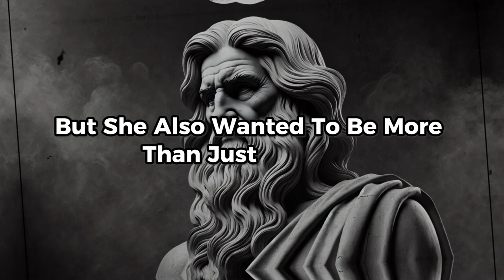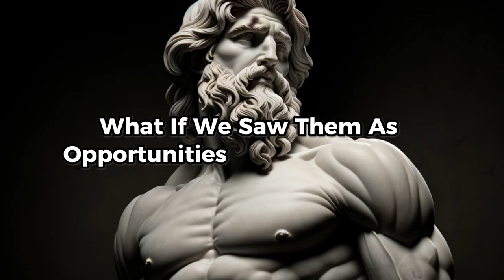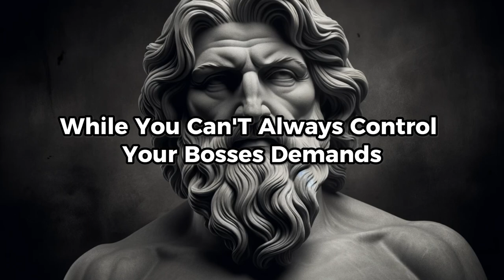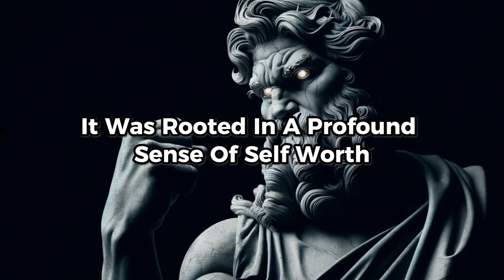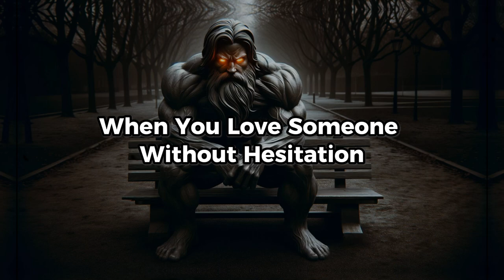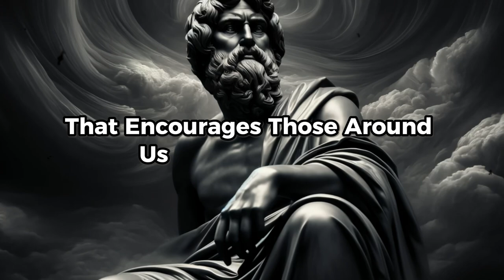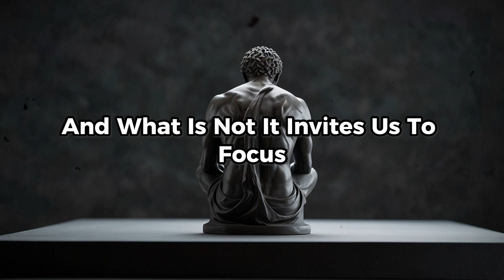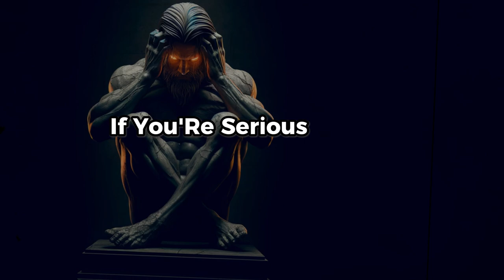Is Stoicism ALL About MEN? The Untold Story of PORCIA CATO You Must Hear | Stoicism Philosophy